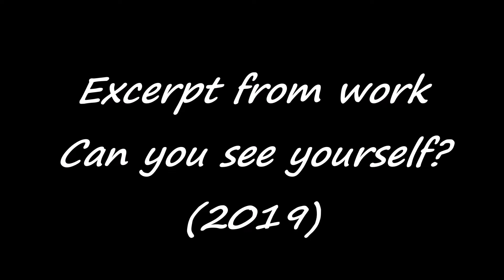Ferdinando Piscopo - Two pieces for guitar - 2019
Composed and played by Ferdinando Piscopo
Un orizzonte è soggettivo. Allarga le palpitazioni: trasformano zone recondite in un impulso di commistione emozionale non calcolabile al momento dello spasmo iniziale.
A horizon is subjective. It widens the palpitations: their transform the hidden areas into a impulse of emotional mingling not calculable at the time of the starting spasm.